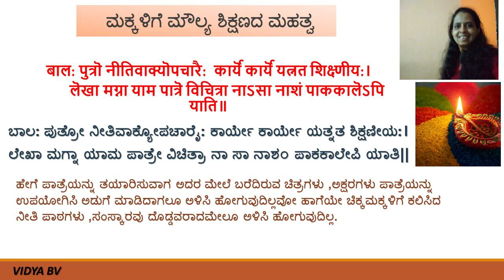ಸರಳ ಸುಭಾಷಿತ -ಬಾಲ: ಪುತ್ರೋ ನೀತಿವಾಕ್ಯೋಪಚಾರೈ: | subhashita on importance of value education for kids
Play List:
SUBHASHITAS WITH MEANING /ಸುಭಾಷಿತಗಳು(ಅರ್ಥ ಸಹಿತ):